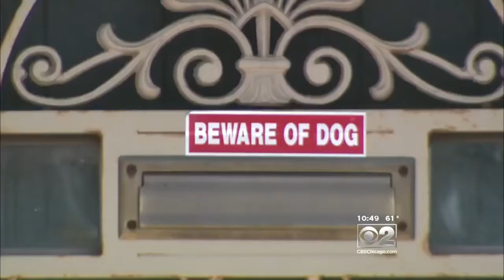Boy saved from Pit Bull Attack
How to prevent dog attacks